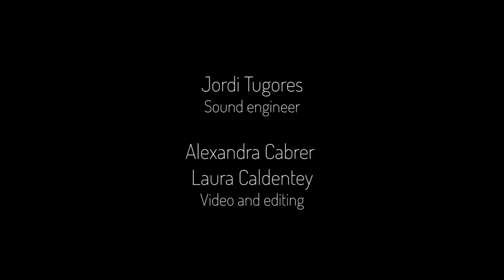Roberto Galli & The Rhythm Workers - Chitlins con carne (Kenny Burrell) [VIDEO]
Roberto Galli (Harp)
Richard Vinton (Piano)
Pablo Di Salvo (Bass)
Toni Beltran (Drums)